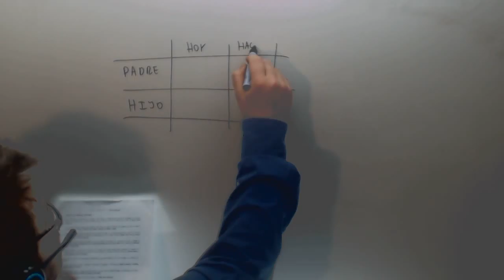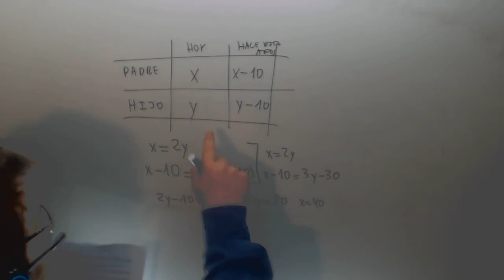Problema Edades Sistema Ecuaciones Matematicas Acceso CFGS Academia Usero Estepona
Problema Edades Sistema Ecuaciones Matematicas Acceso CFGS